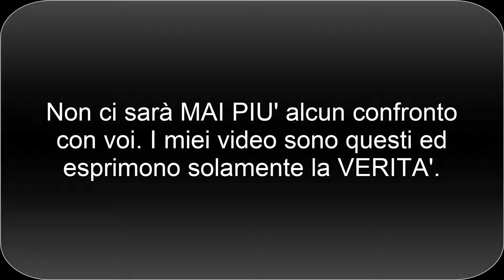UN GROSSO CIAONE AI TROLL DE STO C.... :-)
Questo momento era inevitabile. Ho inibito chiunque a scrivere qualunque commento sotto i miei video. Poiché siete così idioti (intento gli Haters ed i Troll) da non riuscire a reggere un confronto con me, a causa della mia superiorità intellettuale rispetto a voi omuncoli, d'ora in poi non potrete più sparare le vostre stupide idiozie, sotto i miei brillantissimi video.

Stateve buon' uajò...